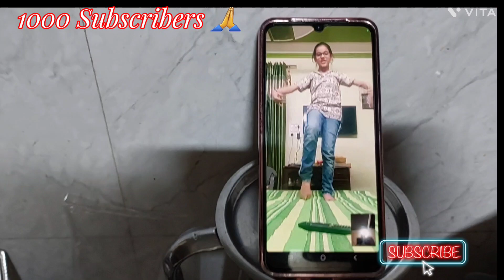Mann Ki Baat improvisation dailyvlog vlog day #194